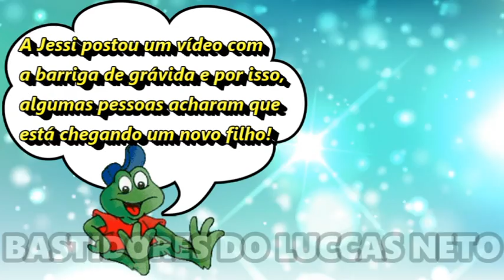JÉSSICA DIEHL ESTÁ GRÁVIDA DO LUCCAS NETO DE NOVO?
A Jéssica Diehl está grávida do Luccas Neto de novo? A Jessi postou um vídeo com a barriga de grávida e por isso, algumas pessoas acharam que está chegando um novo filho! Descubra no vídeo se ela está realmente grávida ou não!